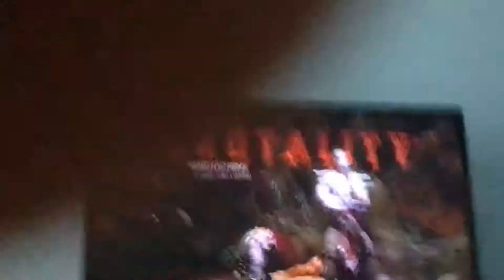Happy Memorial Day!!!!!! I am doing a match of Kung Lao vs Liu Kang I’m Kung Lao